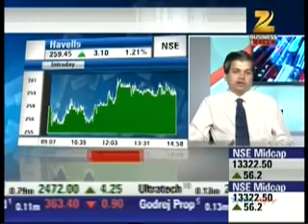Avinnash Gorakssakar, CIO - Head Research, Precision Investment Services on Zee Business 16 Oct 15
Avinnash Gorakssakar, Fundamental Analyst, giving his view on Bajaj Electrical.